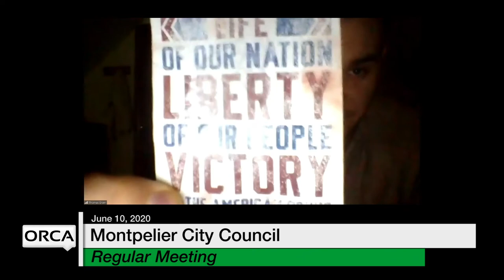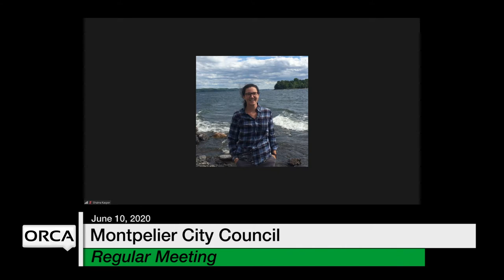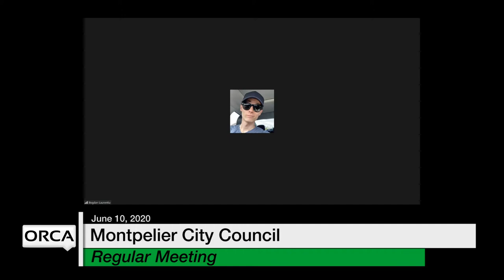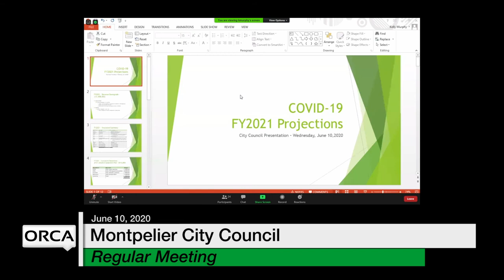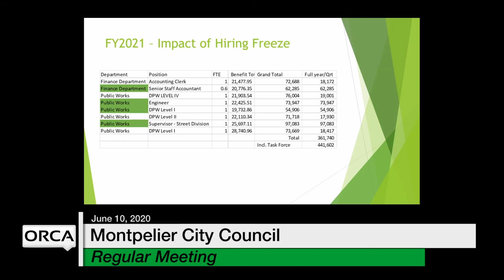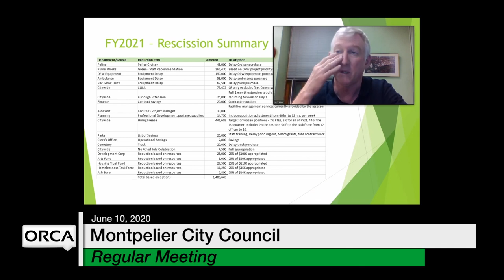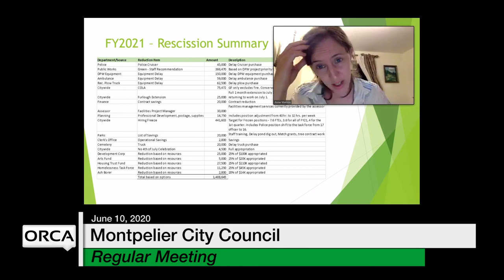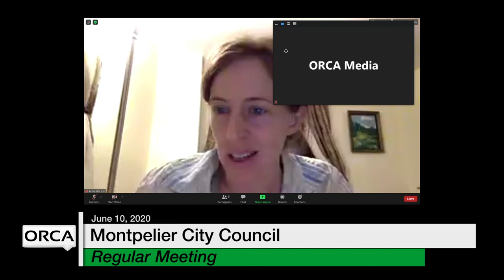Montpelier City Council - June 10, 2020